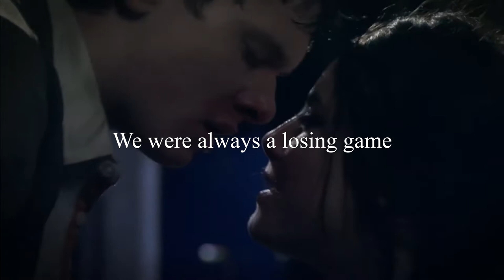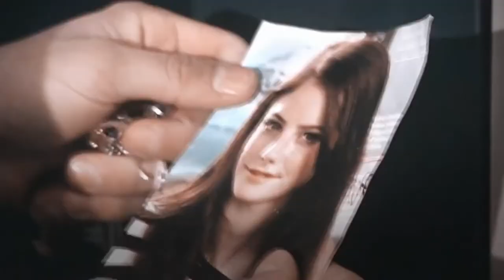Cook & Effy & Freddie | Losing Game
What is your favorite couple?

TV series: «Skins».
Song: Arcade - Duncan Laurence.
Characters: Elizabeth «Effie» Stonem, James Cook, Frederick «Freddie» McClair.

Please watch with headphones in 1080.